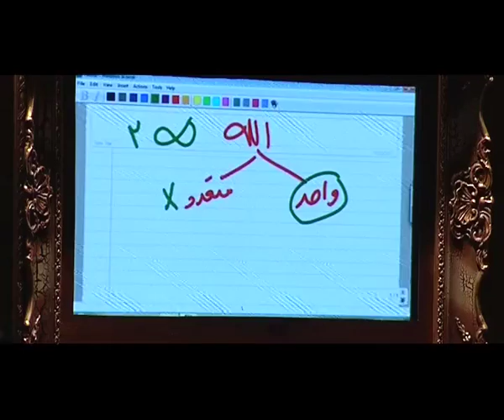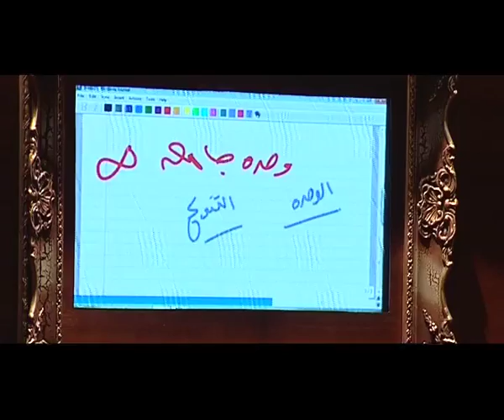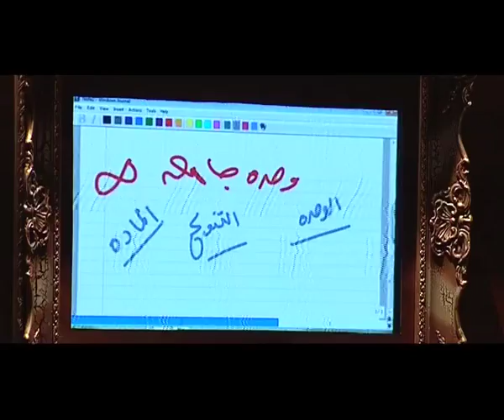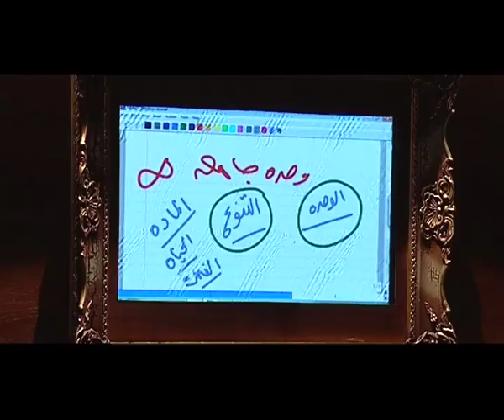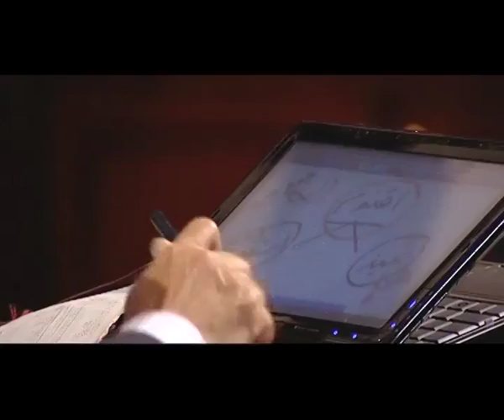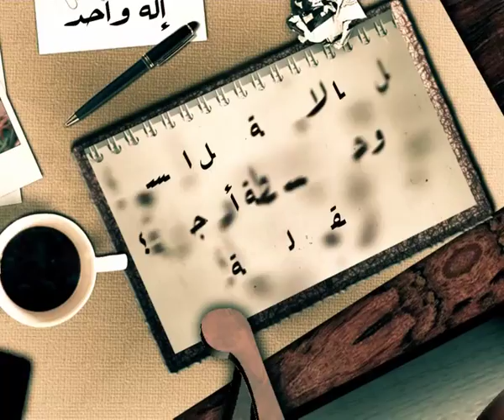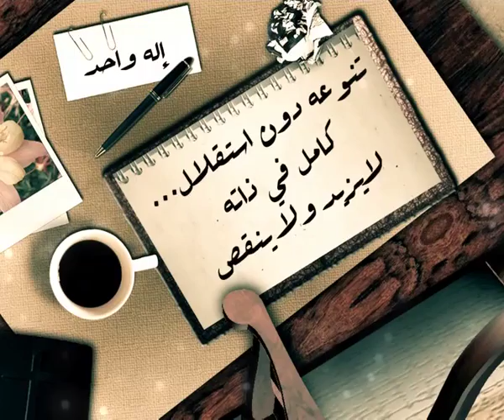الأقانيم الثلاثة - (١٠) - ق.د. سامح موريس - من حقك تفهم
الأقانيم الثلاثة
حلقة (١٠)
ق.د. سامح موريس
من حقك تفهم